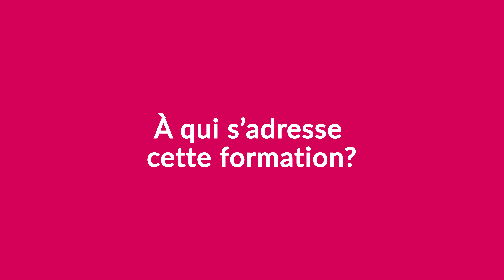CAS Retail et Expérience Client - Présentation de la formation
La distribution spécialisée « retail » et les entreprises de service au consommateur connaissent actuellement une véritable révolution.  Ce secteur économique qui représente sur la Suisse romande plusieurs milliards de chiffre d’affaire est largement impacté par la dématérialisation des achats par le client, l’irruption des nouvelles technologies sur le point de vente et les nouvelles habitudes d’achat. Ces phénomènes menacent directement l’activité de vente en magasin, particulièrement en Suisse Romande où les pratiques restent encore trop traditionnelles, si l’on en croit les professionnels du secteur.

Dans ce contexte en perpétuel changement, comment faire évoluer l’achat en boutique pour lui permettre de garder son avantage en termes d’expérience spécifique ? Comment les enseignes peuvent-elles instaurer une relation plus intime avec le client, leur permettant ainsi de se différencier face aux nouveaux entrants et aux canaux alternatifs ? Comment peuvent-elles survivre face à un commerce en ligne toujours plus dynamique ?

Les compétences professionnelles nécessaires pour faire face à ces changements en profondeur du modèle d’affaires sont elles-mêmes en mutation. La maîtrise du marketing « omni-canal » ainsi que la transformation de la fonction commerciale amènent les chefs d’entreprise à rechercher de nouveaux profils de collaborateurs, ou à faire évoluer drastiquement les compétences actuelles. Pour ce qui est des entreprises de taille intermédiaire (ETI), véritable moteur du tissu économique de Genève et de sa région, voire de toute la Suisse Romande, il est indispensable qu’elles puissent trouver dans des structures de formation continues reconnues, un programme leur permettant de répondre à ces changements du secteur du « retail ».

Le CAS vise essentiellement les structures moyennes et grandes : cadres et futurs managers du secteur de la grande distribution, distribution spécialisée, réseaux de franchises, fonctions centrales des entreprises du secteur.

Les candidats pourront être des jeunes cadres diplômés destinés à être promus à un poste de responsable d’entité, ou des cadres confirmés issus du « terrain » éligibles à une mise à niveau de leurs compétences.

Haute École de Gestion de Genève
Campus Battelle
Rue de la Tambourine 17
1227 Carouge